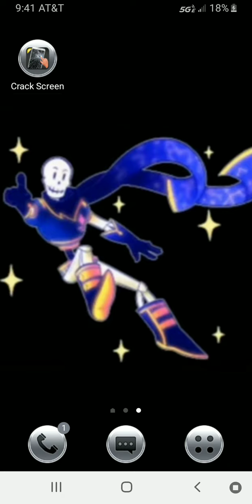Outertale Papyrus Stronger than you